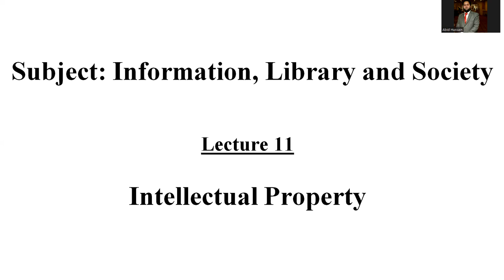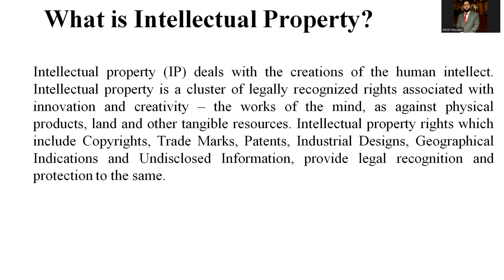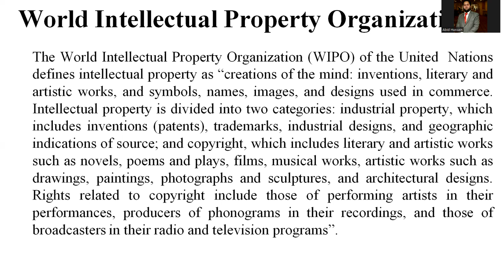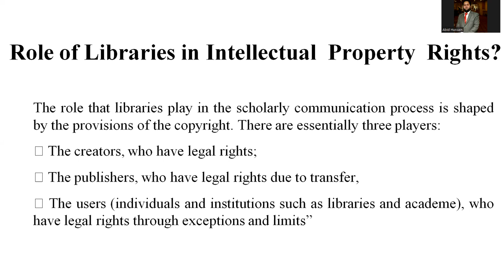Intellectual Property Rights Lecture 11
In this short tutorial, I have explained that what is intellectual Property Rights IRPs and its role in libraries, you are requested to watch, like, comments, share and subscribe for lecture series on LIS.